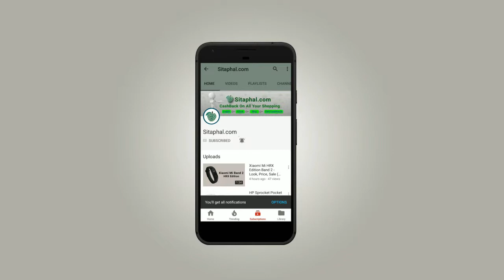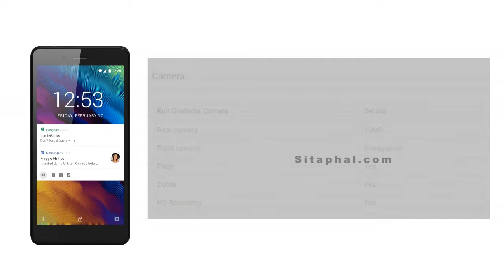Kult Gladiator Mobile - Look, Battery, Camera, Review Hindi, Sale (Flipkart, Snapdeal, Amazon)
Technical Guruji, Sharma Ji, and Geekyranjit didn't review Kult Gladiator phone. Why? I don't know. But I think It's best alternative of Redmi 4 or Redmi 4A. It's 4G VOLTE, So it support Jio SIM.

kult gladiator Mobile Specifications/Key Features:

Display:5.5-inch with 1280x720 pixels,
Operating System (OS):Android 7.0,
Rear Camera:13MP,
Front Camera:8-megapixel,
Processor (CPU):Quad-core,
RAM:3 GB,
Storage:32 GB,
Battery Capacity:4000mAh,
Warranty:1 Year Manufacturer Warranty.